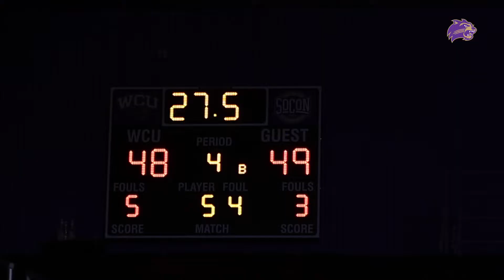Catamount Women's Basketball Highlights vs. Presbyterian